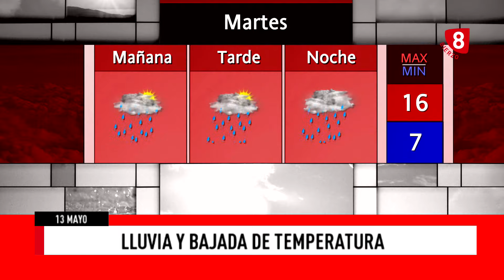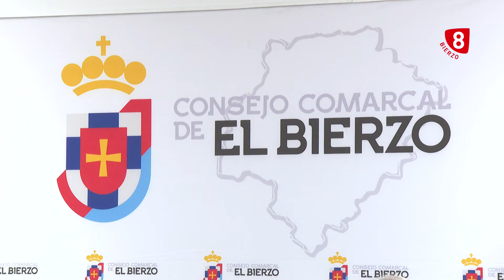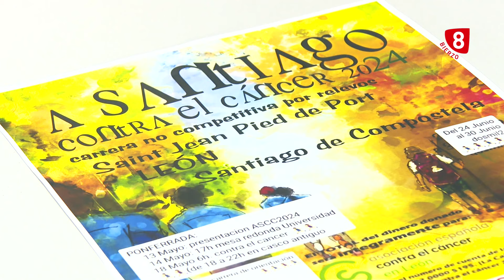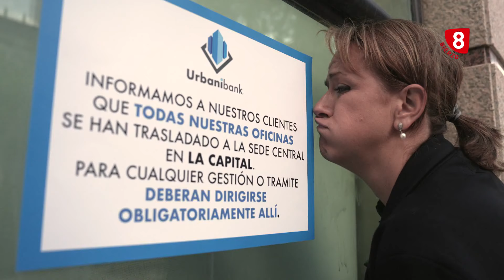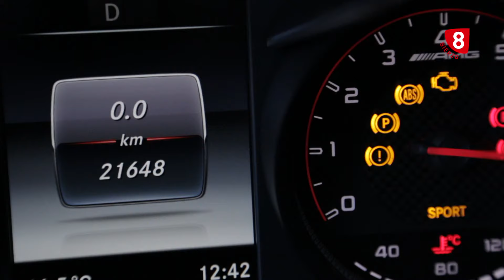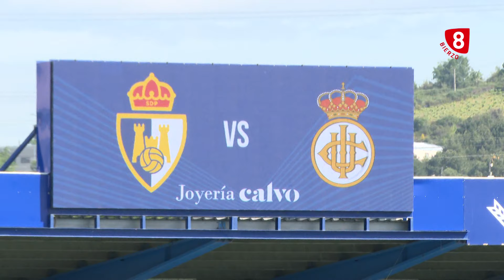Informativo La 8 Bierzo 13 Mayo